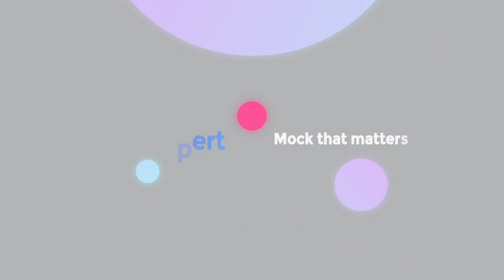Mr.Ashik Ali | AIR 367 | UPSC CSE 2019 Results | Mock Interview | Civilisation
Mock Interview of UPSC CSE 2019 topper and our student  Ashik Ali (AIR- 367)

201 (and counting) out of 829 (24%) selections in UPSC CSE 2019 are from Shankar IAS Academy !
24% of total results in UPSC CSE 2019.

Admissions open for UPSC 2020 classes. Achieved highest number of IAS, IPS in South India. Govt of India Preferred institute. 1000+ IAS, IPS officers. Overall, 38% of IFS, 17% of UPSC selection from Shankar IAS Academy.